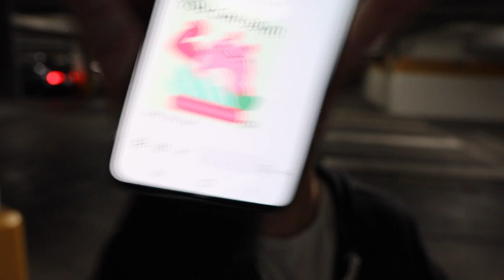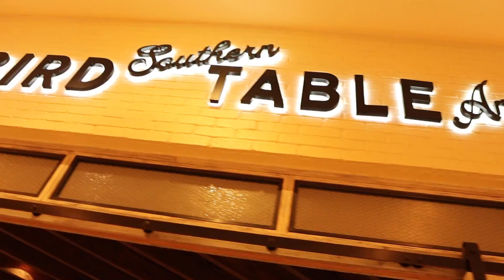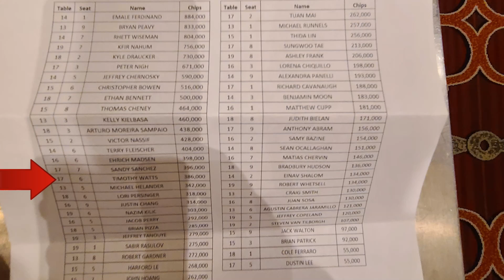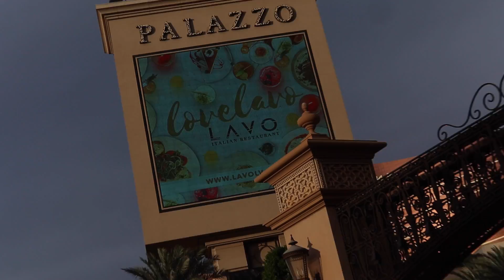Venetian Deepstack Event 1--Where Did WE Finish?